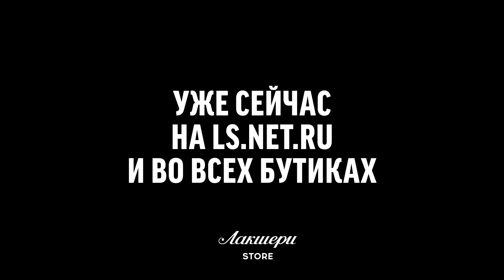Новая коллекция весна-лето Stefano Ricci // Мужской образ // Фирменный бутик в Лакшери Store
Мужской образ от Stefano Ricci: футболка-поло, куртка, джинсы и сникерсы
Классическая футболка поло прямого кроя. Воротник застегивается на молнию.
Куртка желтого цвета цвета из натуральной кожи  с палладиевой отделкой фурнитуры. Модель с прорезными карманами и застежкой на молнию.
Синие джинсы из смеси хлопка и шелка. Изделие классического кроя с пятью карманами. Фурнитура с палладиевым покрытием.
Лоферы бежевого цвета из натуральной кожи .

💌 Direct (instagram)